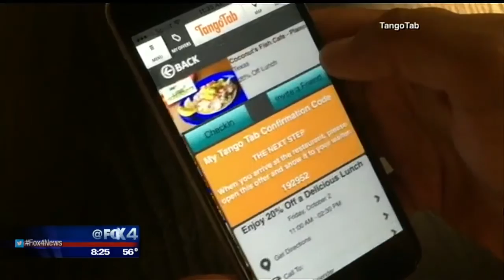The TangoTab Matching Challenge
Andre Angel:  TangoTab is an app.The app provides and opportunity for people to check in at restaurants. There are over 2500 restaurants in the Mextroplex that are already participating. You can check and sometimes you are surprised by an amazing offer - a deal for free.

So if you are going to eat out at any point in time, just download the TangoTab app and you can find a restaurant that is participating and then, they might get a deal and what also happens?

What happens is that every time you eat, TangoTab donates a meal or the cost of a meal to a local food bank. Since we've started, we've fed over 1 million people so far, here in the Metroplex.

Jenny Anchondo: So the goal here, you want to generate 1.5 million meals for the North Texas Food Bank. We are challenging Dallas. I would love to get every body in Dallas from corporations to individuals.

Andre Angel: From now to the end of the year, I am challenging Dallas to use the app 750,000 times and we will match with another 750,000 to generate 1.5 million meals.

The hunger problem is growing. We 825,000 people that are struggling with this in North Texas. This is the only way I know how to solve it. It's really how do we create more meals, more funding to give the food bank that's always trying to raise money.

This is an opportunity for us to raise money and we're happy to do it. We're talking about a meal that costs about 33 cents in North Texas. Money goes much further than taking cans and donating them. Effectively, the food bank can buy meals cheaper. that's why $1 can feed 3 people.

The app is so simple. The app is called TangoTab. You download it from the Android or iTunes store; it's free. Every time you eat, we're making that donation to the food bank. This way we can know that you downloaded from this segment.

Jenny Anchondo: How does the money go in when you eat?

Andre Angel: The restaurant pays a very small transaction fee that doesn't hurt their margin when we bring a consumer in. Having everyone go into a restaurant makes us pay but we're happy to pay it.